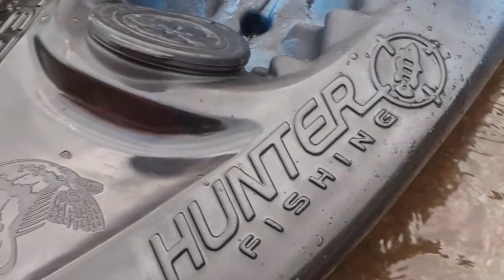ESTREIANDO O CAIAQUE HUNTER FISHING UP OPINIÃO SINCERA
querendo adquerir seu Primeiro caiaque
chama o Adriano , esse eu Recomendo 👍

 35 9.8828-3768